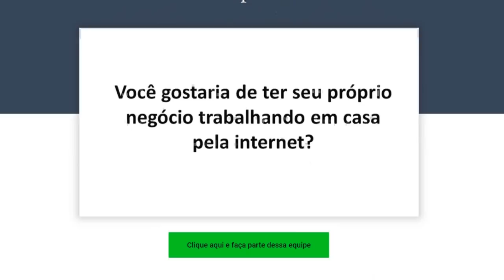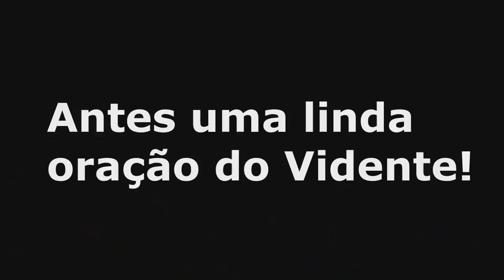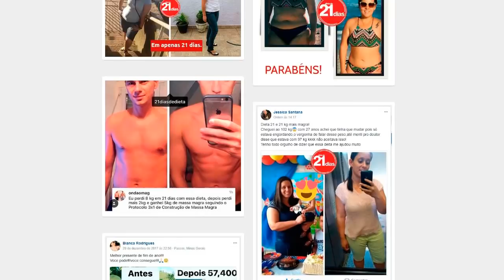Vidente Carlinhos Acertou de Novo? Brasil Perde e Pode Não Vencer a COPA 2018!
Será realmente que o Vidente Carlinhos pode ter acertado de novo e o Brasil realmente vai perder essa copa do mundo? o que depender dos jogos pode ser que sim, já que no primeiro jogo a seleção Brasileira acabou perdendo para o time adversário, muitas pessoas estão dizendo que esse é o começo da profecia do Carlinhos, será? veja!